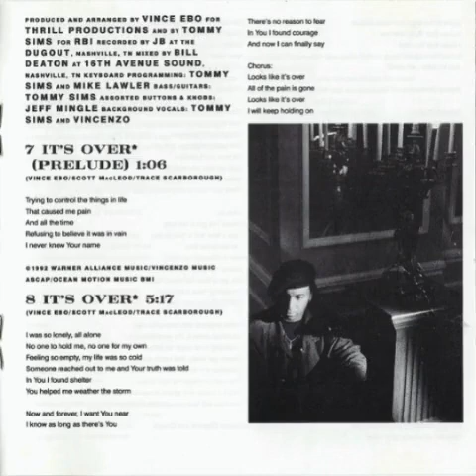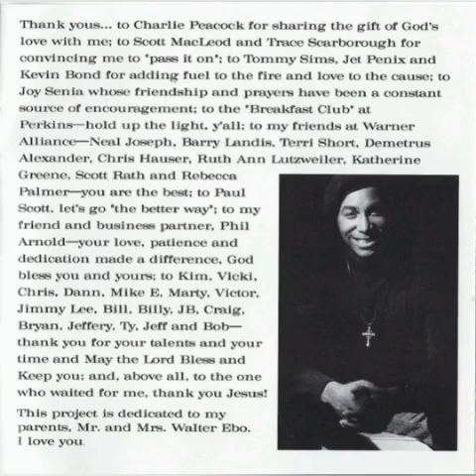Vince Ebo - It's Over